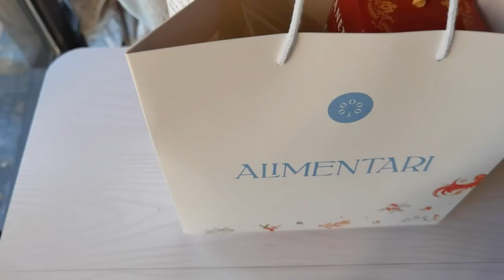very nice salmon bannedict | restaurant review Shanghai | Alimentari & Degusteria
been back to Shanghai, China
want to try as many restaurants as I can hahaha